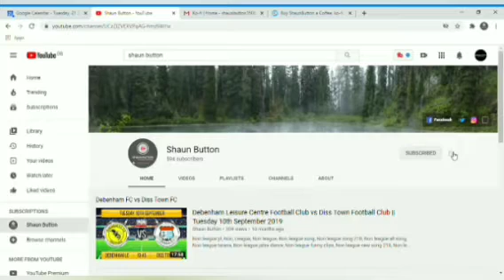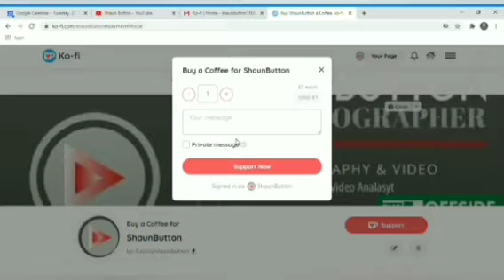Stowmarket Town Football Club Management Interview Covid-19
Thank you for the connection. It's free! Im just trying so hard to build a following. It's a couple of clicks, all free! Thank you if you have done so.
It's youtube I am trying hard to grow.

 May I ask, could you please help me with my Facebook page by liking it please. Please stay safe at this time 🙏
Shaun button